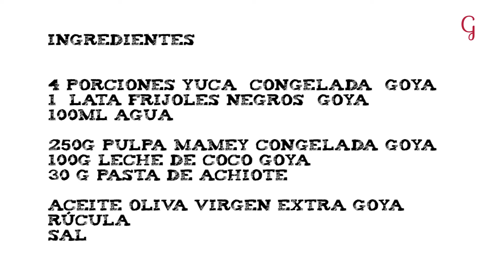Yuca asada en caldo de frijoles con crema de mamey y achiote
El chef Fran Vicente nos enseña lo fácil que es usar los productos GOYA como la yuca, leche de coco, frijoles o la novedosa pulpa de mamey una fruta muy tropical y deliciosa.  Seguro te apetece conocer más del mundo GOYA puedes visitar